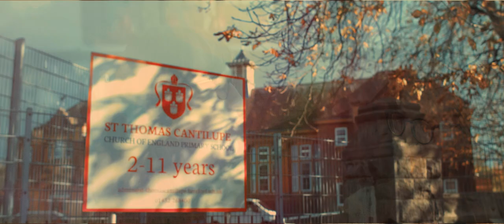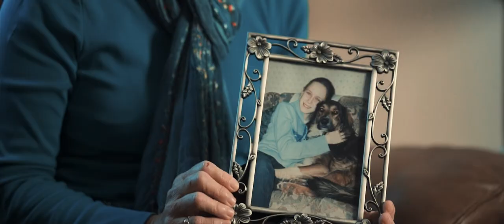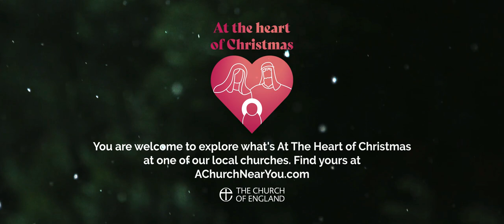Christmas 2021 | At the heart of Christmas | The Church of England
"Friends, family and faith."

People across the Church of England share what's at the heart of Christmas, as we look forward to celebrating the true meaning in online and onsite services this year.

Be the first to see our 2021 Christmas advert 🎉

This video is manually subtitled throughout.